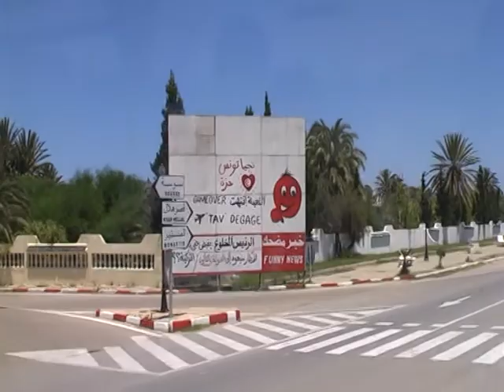Тунис Dessole Bella Vista 4* (Монастир)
трансфер от аэропорта в отель